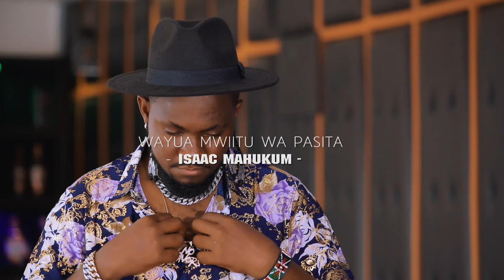Wayua Mwiitu wa pasita by Isaac Mwendwa (Mahukum)